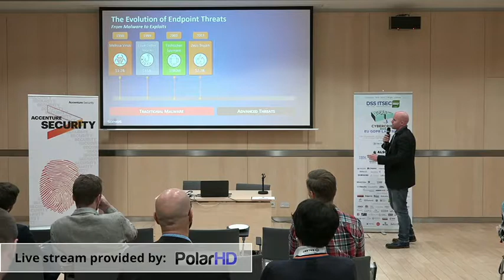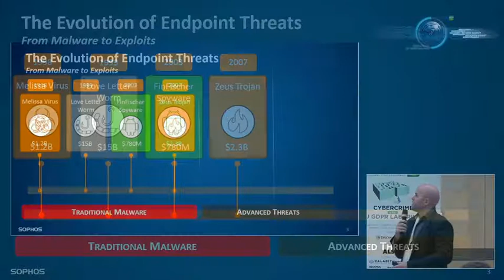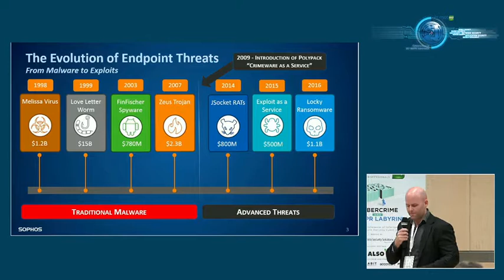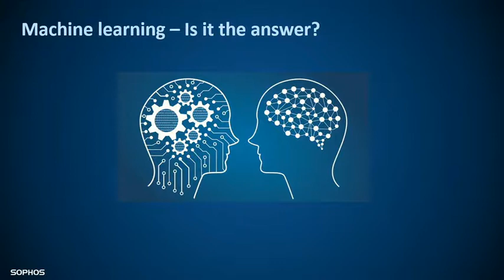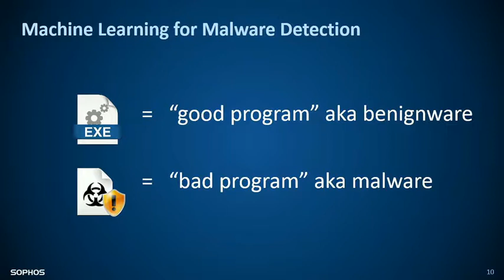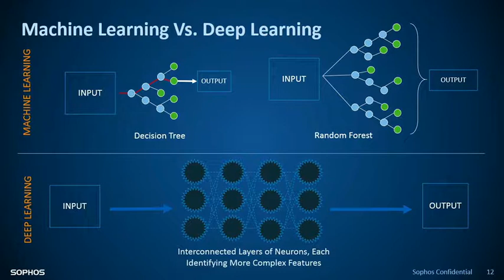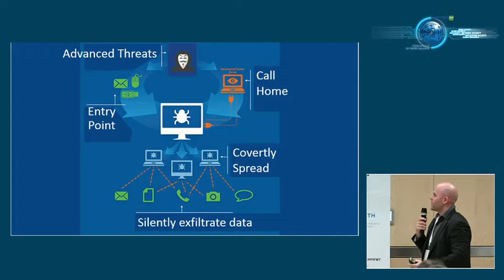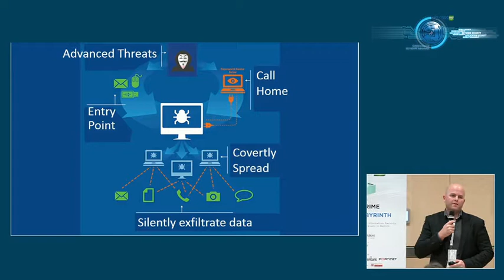„Evolving with the threat landscape“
Speaker: Alexander Hägglund